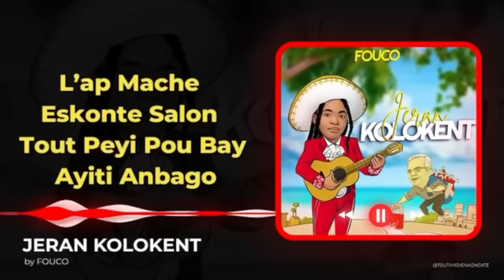GWO DEBLOZAY PETE SOU FONTYÈ A,ARIEL VOYE KANPE KANAL LA,MAJISTRA MANKE PRAN BK.ANSAPIT.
InfoBertho GWO DEBLOZAY PETE SOU FONTYÈ A,ARIEL VOYE KANPE KANAL LA,MAJISTRA MANKE PRAN BK.ANSAPIT.